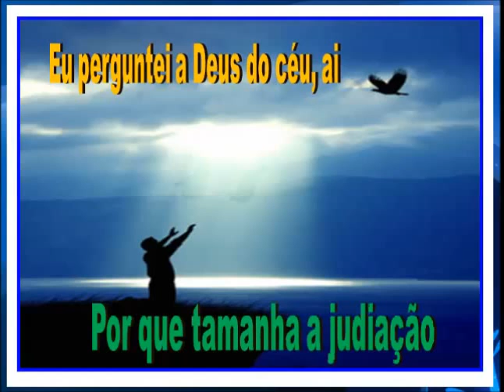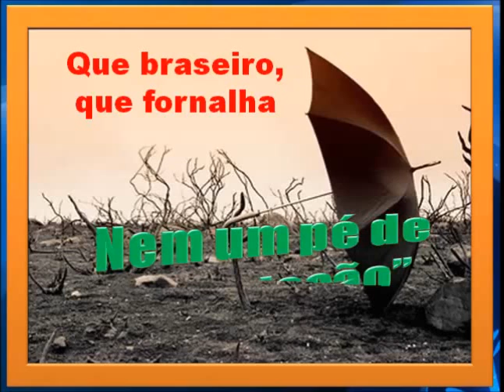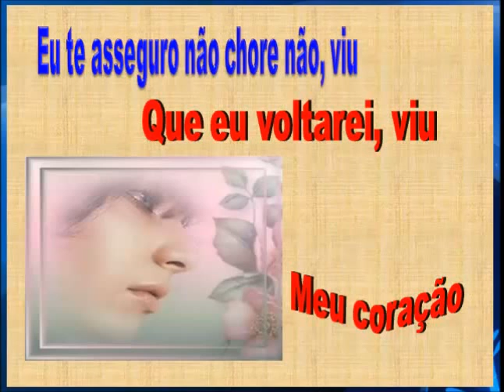ASA BRANCA - LUIZ GONZAGA - 214 - LEGENDADA.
Essa música é um tipo de "Hino do Nordeste'. Ela celebrizou o Gonzagão.